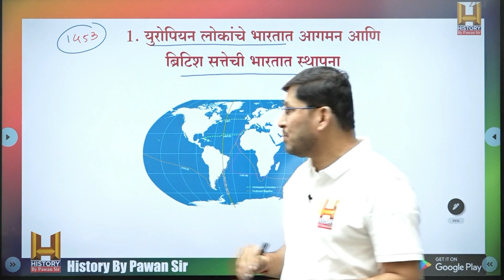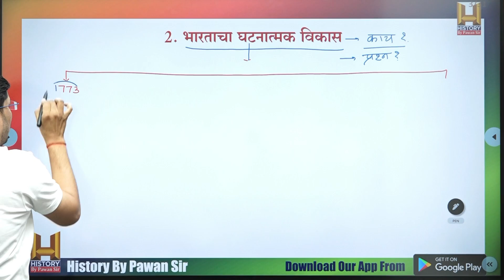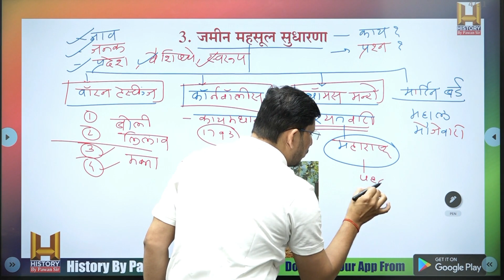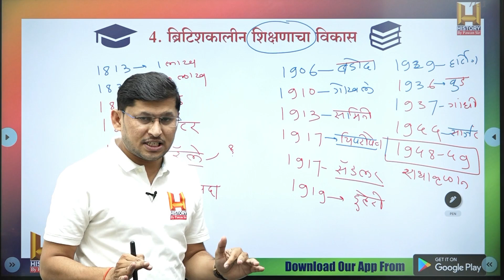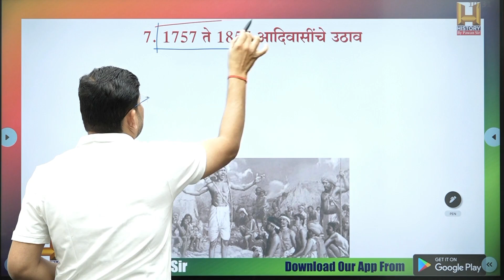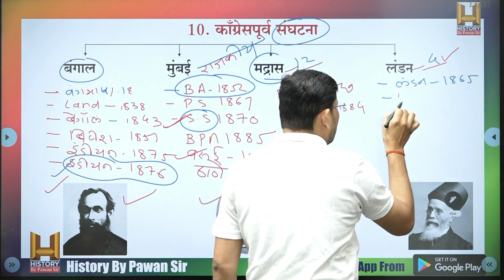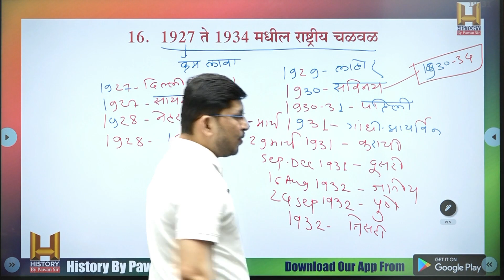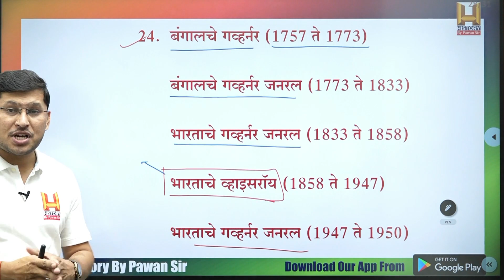इतिहास: संयुक्त गट ब आणि क अभ्यासक्रमाचे सूक्ष्म विश्लेषण By Pawan Sir